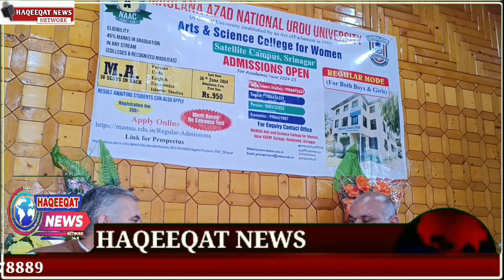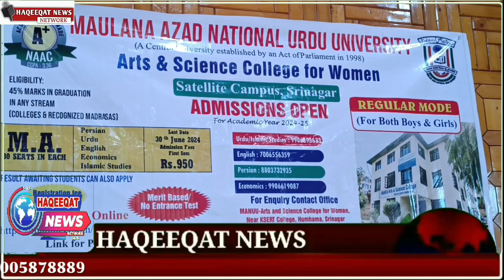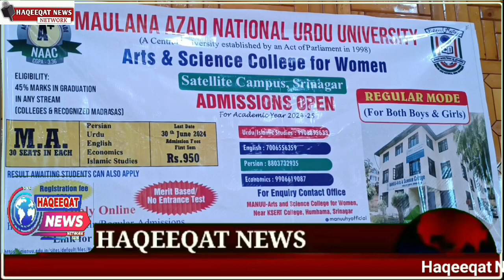Principal Art & Science College for Women (Satellite Campus Srinagar)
Jenab Gazanfar Ali Principal Art & Science College for Women (Satellite Campus Srinagar) is talking with patran Haqeeqat News Network MajeedMasroor at Darul ulum Mir gund Budgam..